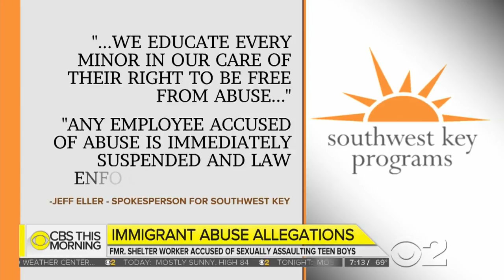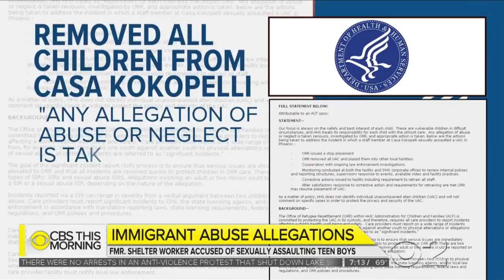HIV-Positive Shelter Worker Charged With Sexually Abusing 8 Immigrant Boys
Federal authorities allege that a former youth care worker at a Phoenix-area facility for immigrant youths sexually abused eight teenage boys, one of several cases brought to light in recent weeks as thousands of immigrant children remain detained around the country.